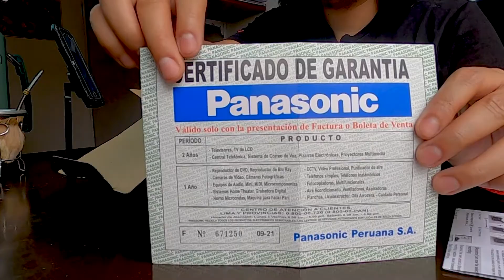Mi nueva compañera de calle! 📸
📹 Nunca he hecho un video de equipo fotográfico, pero siempre tuve ganas de hacer uno. En este video te presento una cámara que dedicaré exclusivamente a hacer fotografía callejera.

📸 Esta no es la más reciente cámara, ni la que tiene las mejores características, peeero algo me advierte que se convertirá en mi cámara favorita para hacer fotografía callejera.